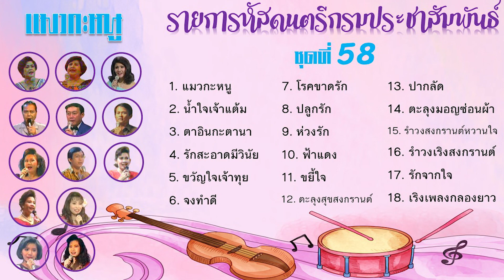รายการหัสดนตรี โดยวงดนตรีกรมประชาสัมพันธ์ ชุดที่ 58 แมวกะหนู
00:00 1 แมวกะหนู กฤติยาพร กลพิสุทธิ์
02:52 2 น้ำใจเจ้าแต้ม จั่นทิพย์ สุถินบุตร
06:32 3 ตาอินกะตานา ภรพรรณ เอี่ยมวุฒิ โสมรัศมิ์ เกาวนันท์
09:28 4 รักสะอาดมีวินัย กฤติยาพร กลพิสุทธิ์ โสมรัศมิ์ เกาวนันท์
12:03 5 ขวัญใจเจ้าทุย โฉมฉาย อรุณฉาน
16:14 6 จงทำดี หมู่
19:00 7 โรคขาดรัก ภรพรรณ เอี่ยมวุฒิ
22:08 8 ปลูกรัก ยรรยงค์ เสลานนท์
25:27 9 ห่วงรัก จั่นทิพย์ สุถินบุตร
28:41 10 ฟ้าแดง เสถียร ปานคง
32:01 11 ขยี้ใจ โฉมฉาย อรุณฉาน
35:38 12 ตะลุงสุขสงกรานต์ สุรพล วันประเสริฐ กฤติยาพร กลพิสุทธิ์
38:39 13 ปากลัด อโศก สุขศิริพรฤทธิ์
42:41 14 ตะลุงมอญซ่อนผ้า สุรพล วันประเสริฐ โฉมฉาย อรุณฉาน
45:37 15 รำวงสงกรานต์หวานใจ หมู่
50:41 16 รำวงเริงสงกรานต์ หมู่
54:08 17 รักจากใจ หมู่
57:31 18 เริงเพลงกลองยาว หมู่